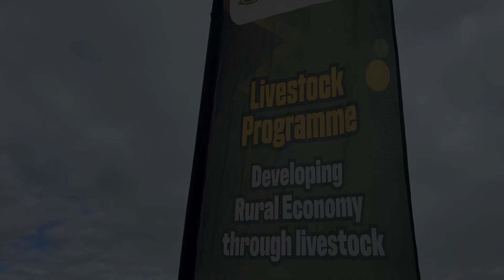Mpushini Dip Tank Operation Siyahlıla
The KwaZulu-Natal MEC for Agriculture and Rural Development, Hon. Thembeni KaMadlopha-Mthethwa,  visits Sweatwater area, as part of the MEC delegation on Imbizo in UMgungundlovu District.

Hon MEC KaMadlopha-Mthethwa conducted Operation Siyahlola at Mpushini Dip tank in Ward 2, under the uMsunduzi Municipality.

The dip-tank is intended to improve the livestock in the area by protecting them from communicable diseases that may impede the livestock